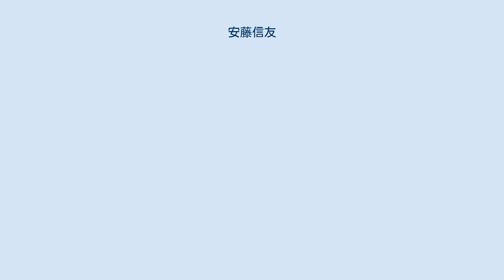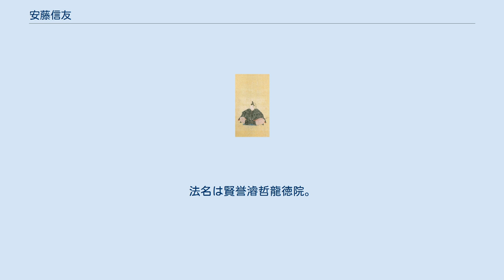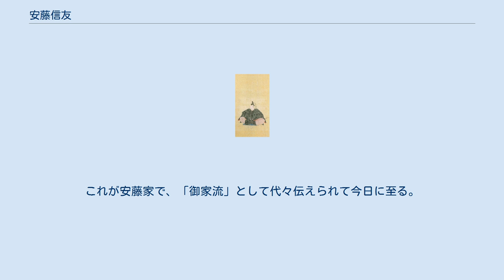安藤信友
安藤 信友（あんどう のぶとも）は、江戸時代前期から中期にかけての大名。
備中国松山藩2代藩主、美濃国加納藩初代藩主。
官位は従四位下・対馬守、侍従。
対馬守系安藤家4代。
6万5000石。
享保7年（1722年）徳川吉宗の治世で老中に任ぜられる。
文化人としても名高く、特に俳諧では冠里（かんり）の号で知られ、茶道では御家流の創始者となった。
俳諧よくし、宝井其角の門下、号は冠里。
 安藤重博の長男として誕生。
天和元年（1681年）10月28日、11歳で5代将軍・徳川綱吉に初御目見した。
貞享2年（1686年）、長門守に叙任する。
元禄11年（1698年）8月9日に父が死去し、10月3日、幕府の許しを得て備中松山藩6万5000石の家督を継いだ。
 宝永元年（1704年）に奏者番となり、宝永6年（1709年）には寺社奉行を兼任する。
宝永8年（1711年）2月15日、美濃加納（美濃国内に6万石、近江国内に5000石の計6万5000石）に転封される。
正徳3年（1713年）に寺社奉行を辞めるが、享保2年（1717年）に再び寺社奉行となる。
翌年に大坂城代となり、さらに享保7年（1722年）には8代将軍・徳川吉宗から老中に任じられ、享保の改革の推進に関与した。
 長男の松千代は夭折、次男の信易も14歳で早世したため、父の従弟にあたる信周を養子に迎えた。
享保12年（1727年）6月7日、継嗣とした信周に先立たれたため、同月22日に信周の長男・信尹を改めて継嗣とすることを幕府に願い出て許される。
享保17年（1732年）6月に病に伏せ、7月25日に62歳で死去した。
 曾祖父・安藤重長が中興開基した江戸麹町の栖岸院（大正9年に杉並区永福に移転）に葬られた。
法名は賢誉濬哲龍徳院。
 宝井其角に師事し、水間沾徳などとも交流があった。
さまざまな書物でたびたび紹介され、最もよく知られる句に、雪の降る寒い日に駕籠で江戸城へ登城する途上で、酒屋の丁稚小僧が薄着に素足で御用聞きをして回っているのを見かけて詠んだものである。
 「樽拾ひ（たるひろい）」とは酒屋の丁稚のことで、自分の子にはとてもまねさせられないが、あの丁稚も同じ人の子なのにとても不憫である、という意味である。
 また、信友が藩主だった頃の備中国松山藩内では、俳諧が流行した。
 信友は始め織部流だったが、後に米津田盛の次男田賢の門人となり、千利休からそのままの形で細川三斎 → 一尾伊織 → 田賢へと伝授されたといわれる三斎流（一尾流）を学んだ。
その後、三斎流を基本として織部流を組み合わせることで独自の流儀を確立させた。
これが安藤家で、「御家流」として代々伝えられて今日に至る。